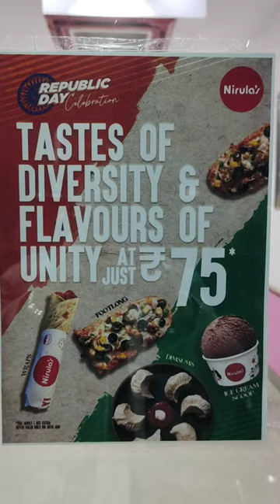NirulaS limited time offer Wraps dimsums footlongs icecreams all @Rs 75 till 28 JAN 2024